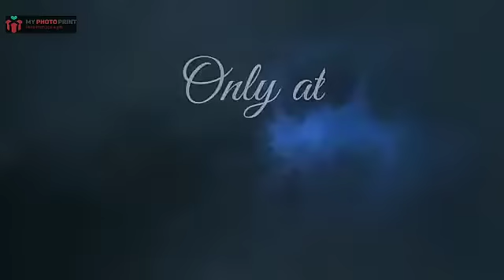Acrylic Lamps Gift,Name Written Gift,Couple Name Gifts,Photo Gifts,Photo Gift Ideas,Customized Gifts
Video Realted to:
customized gifts
customized gifts for him
 customized gifts india
 customized birthday gifts
 customized gifts online,
customized gifts for husband,
customized gifts for kids,
customized gifts near me,
customized couple gifts,
customized gifts shop near me,
customized gifts for best friend,
customized gifts for boyfriend,
customized gifts for her,
best customized gifts,
customized gifts under 50 rupees,
customized gifts for girlfriend,
customized gifts for couples,
customized gifts ideas,
customized baby gifts,
customized chocolate gifts,
customized gifts for mom,
customized rakhi gifts,
customized wedding gifts,
customized gifts for sister,
customized valentine gifts,
customized gifts chennai,
customized birthday gifts for him,
customized gifts for brother,
customized diwali gifts,
customized birthday gifts for husband,
customized wooden gifts,
customized gifts in bangalore,
customized valentine gifts for him,
customized gifts meaning in hindi,
customized photo gifts,
customized gifts in jaipur,
customized boxes for gifts,
customized corporate gifts,
customized gifts for married couples,
customized gifts for him india,
customized rakhi gifts for brother,
customized gifts for friends,
customized calendar gifts,
customized anniversary gifts for parents,
customized office gifts,
customized gifts for her birthday,
customized bridesmaid gifts,
customized gifts in ahmedabad,
customized gifts instagram,
customized gifts for father